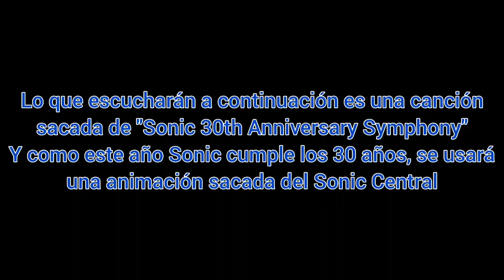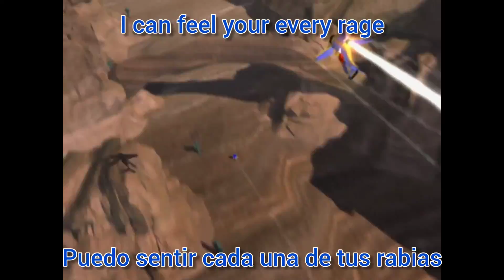Sonic Heroes (Sonic 30th Anniversary Symphony) Subtitulado al español